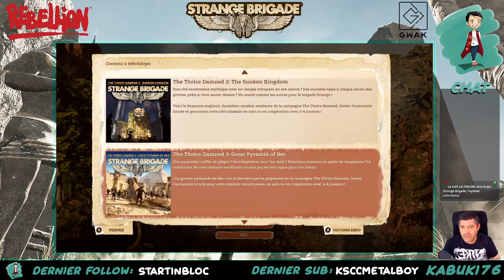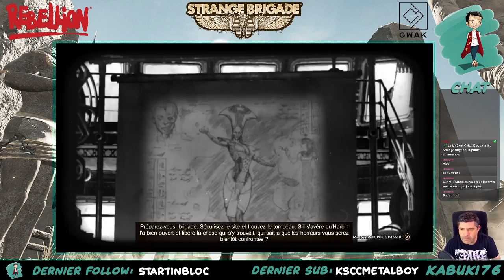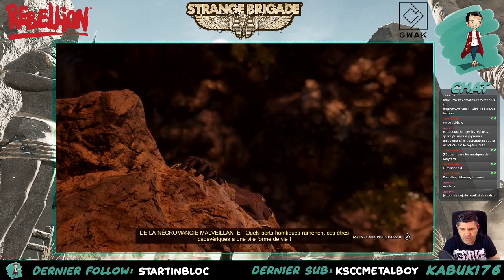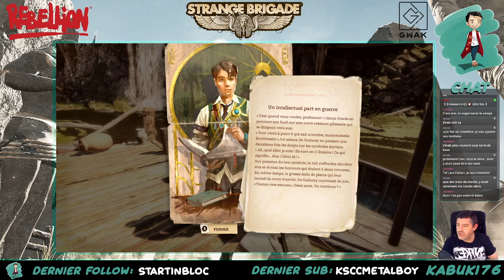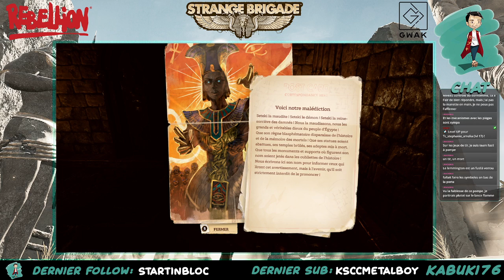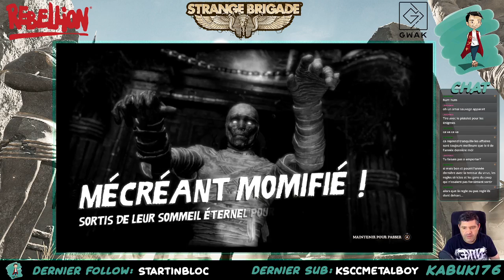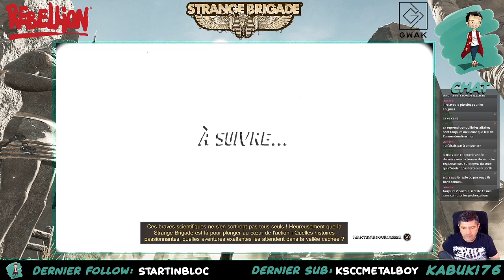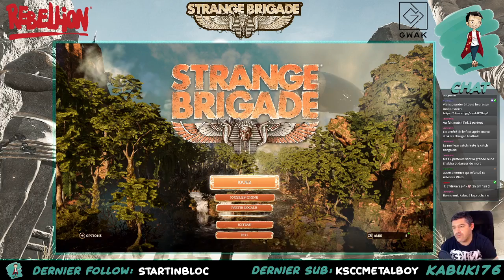Live Découverte Strange Brigade Nintendo Switch